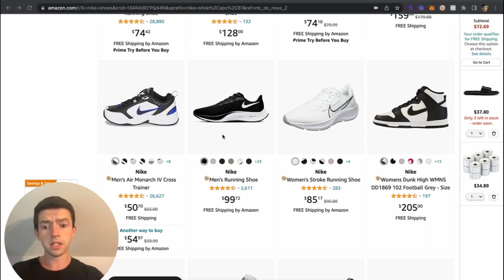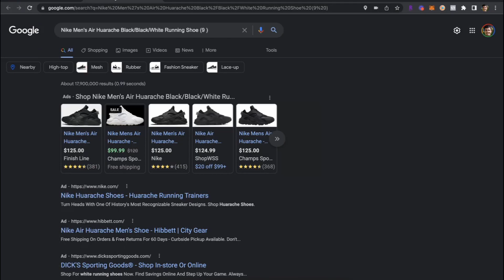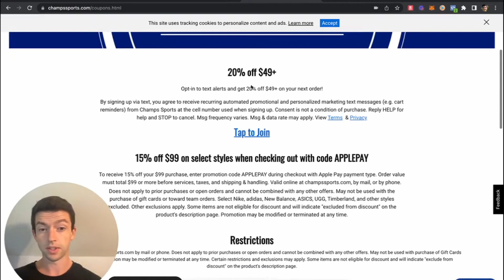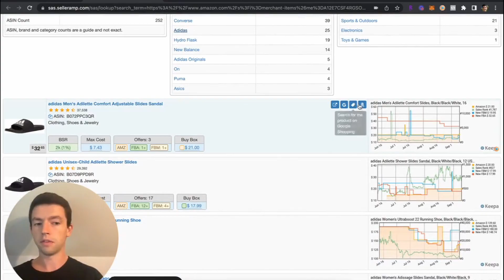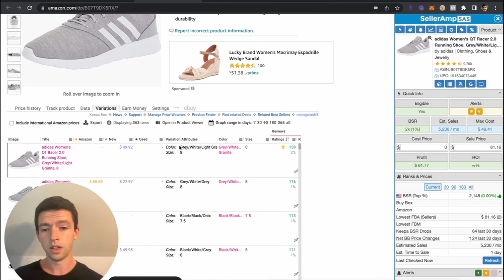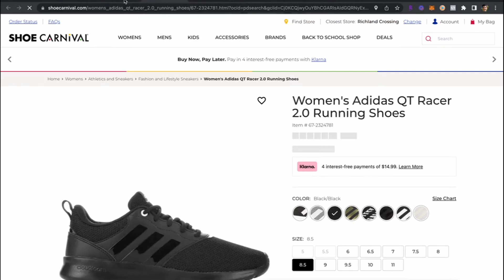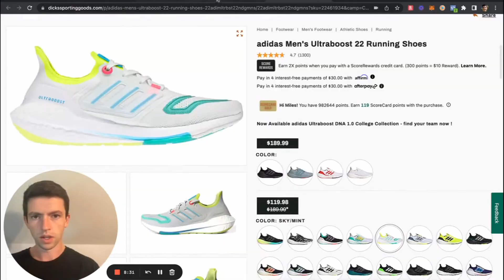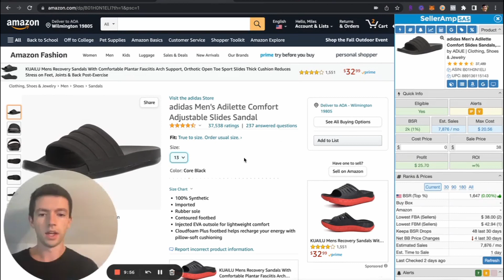$100 A Day Online Arbitrage Sourcing Strategy - SellerAmp SAS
Drop any questions below!

SellerAmp SAS is the perfect tool to simplify your OA, RA or wholesale analysis for your Amazon sourcing. You get 3 tools - web app, mobile app and Chrome extension - for one low price.